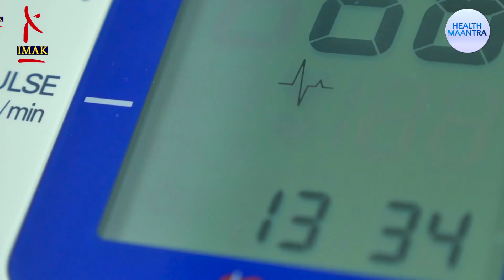राजू श्रीवास्तव - कार्डियक अरेस्ट से हारे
Health Maantra

Health Maantra is a health and wellness programme for all age groups. We focus on your health – physical, mental and spiritual-by providing resources so you, your family and friends can live a healthy and enriching life. After all, Health is Wealth. will familiarize you with the science of diseases-their symptoms and even prevention. Our videos explain the medical terminology most people struggle with. They suggest what tests can diagnose, how to prepare for medical procedures that may be recommended by your doctors. Health Maantra’s 360-degree approach to wellness includes informed lifestyle decisions from nutrition, natural beauty to healthy relationships, and amazing retreats to de-stress and relax.

Please consult a Medical Practitioner / Doctor for all medical conditions.
Thank for investing your time on this video , find some more interesting videos on our channel related to health issues and their valuable information and Do connect with us on our other platforms like facebook, Twitter & Instagram for more updates and information.

        | Health Maantra |